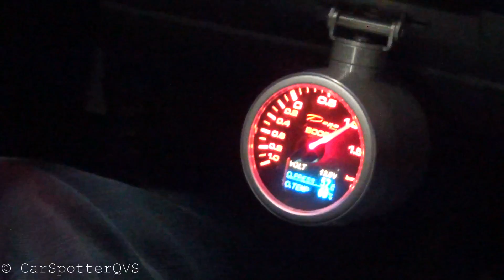Modified Opel Speedster Turbo: Tunnel sounds, Onboard, Gopro Exhaust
INFO BELOW!
This time I went for a drive with a friend and his highly modified Opel Speedster Turbo. Enjoy the video!